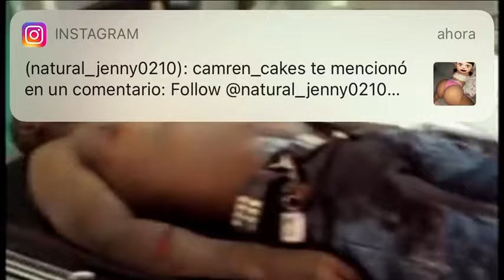El que mató Triple Bobo ( AZUA ) En La Cárcel del 15 De Azúa De 8 Puñaladas 🗡🗡